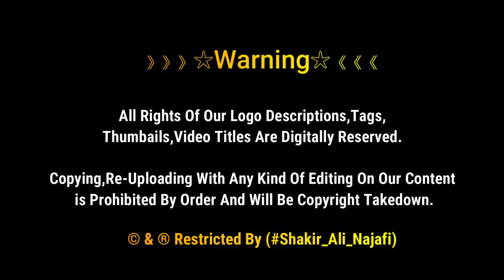Mera Wada Aye Wal Na Rosan | Mir Hassan Mir | Muharram 1443 | Pakistani Momnin at Najaf Ashraf Iraq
Mera Wada aye wal na Rosa | Mir Hassan Mir | Muharram 1443 | Pakistani Momnin at Najaf Ashraf Iraq..

Qayamat Khaiz Masaib
 Mera Wada aye wal na Rosan ,Janab Mir Hassan Mir Holy Shrine Imam Ali as Najaf AShraf Me Pursa Dety huye.

》》》》》》☆Warning☆《《《《《《